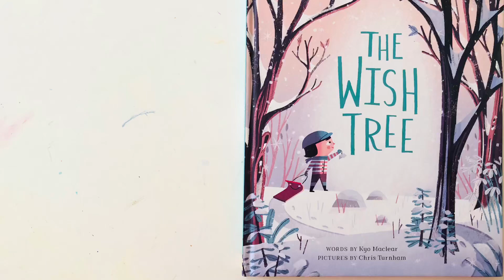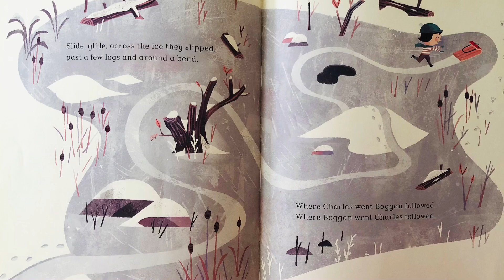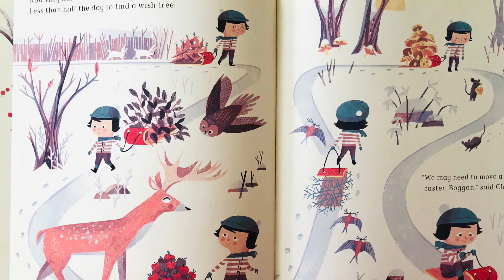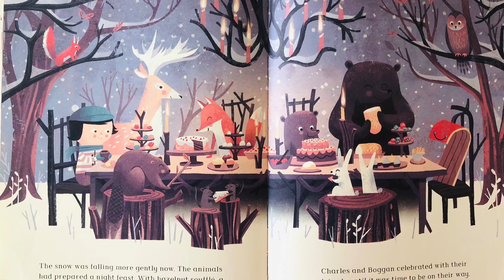The wish tree children book story time